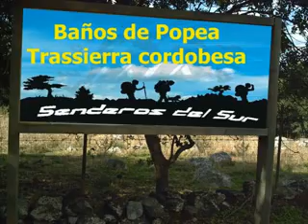Baños de Popea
Fabuloso bosque en galeria a pocos kilometros de Cordoba capital.
Un lugar donde perderse, donde olvidarse de los problemas cotidianos.
Si vamos en verano, un buen remojon no hay que dejar de darse.